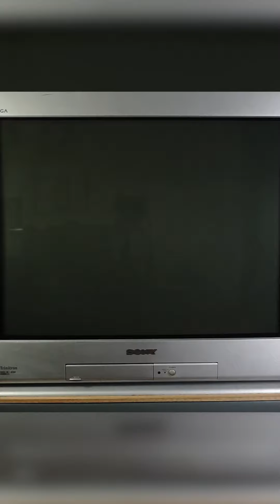📻 SILENT HILL 2 EN PS2 ✨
Con el remake recientemente anunciado es un momento excelente para recordar como era la experiencia original de jugar Silent Hill 2 en la PS2 de Sony.

ME PUEDES APOYAR EN

Todos los juegos mostrados en este canal son propiedad de sus desarrolladores distribuidos en distintas partes del mundo por distintas empresas, En ningun momento se pretende atribuirse la autoria de dicho contenido ni nada de lo que el contenga.

Akira Yamaoka - Theme of Laura